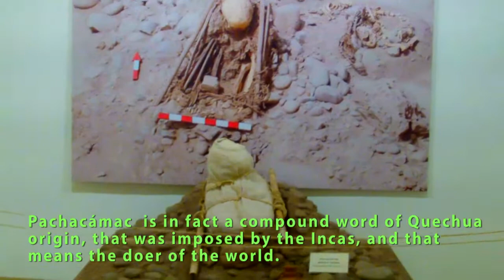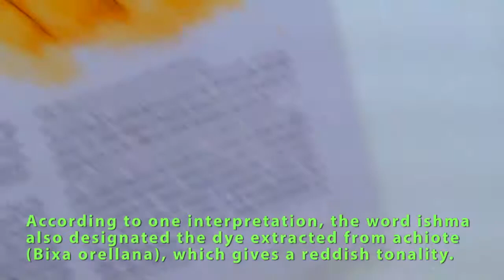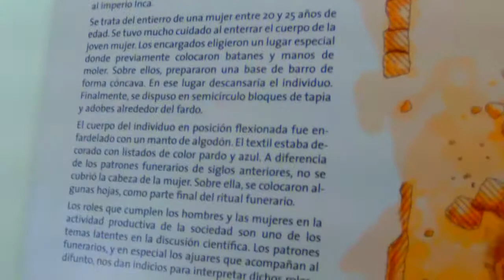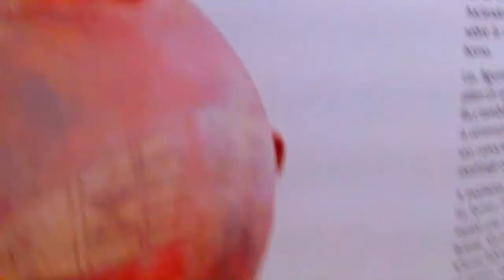Cultura Ychsma (Lima) HD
Hello friends I invite you to watch this shortfilm:
Cultura Ychsma (LIma)

Cultura Ychsma

La palabra Ychsma es el nombre de un antiguo señorío que floreció en la costa central del Perú, en lo que actualmente es el departamento de Lima, entre los años 900 y 1470 de la era cristiana, en los periodos conocidos como el Horizonte Medio y el Intermedio Tardío. Aunque sus expresiones culturales no conformaron una unidad de estilo, se ha extendido la denominación de cultura ichma. Siendo su principal centro ceremonial en Pachacámac, en donde se elevaba un templo en honor a la deidad del mismo nombre.

Ychsma era el nombre original de la divinidad adorada en Pachacámac, en el idioma de la gente de la costa peruana o yunga. Pachacámac es en realidad un vocablo compuesto de origen quechua, que fue impuesto por los incas, y que significa el hacedor del mundo.
Según una interpretación, la palabra ishma designaba también al colorante extraído del achiote (Bixa orellana), el cual da una tonalidad rojiza.
Este era aplicado en el azogue por su color bermellón en los maquillajes que eran utilizados en diversos rituales tal es asi que un cronista español lo califico de hechicería o brujeria.